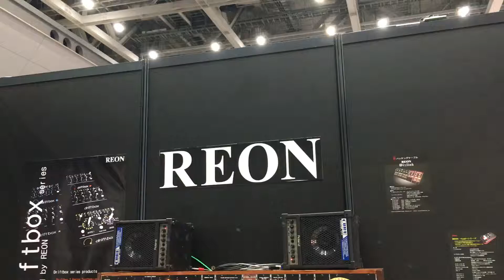REON 楽器フェア2018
楽器フェア 2018